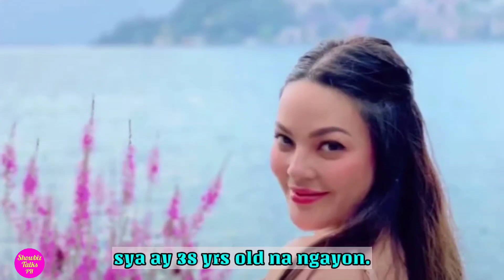Mga Kapatid ni KC CONCEPCION sa inang si Megastar Sharon Cuneta!!!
This video is about KC CONCEPCION.